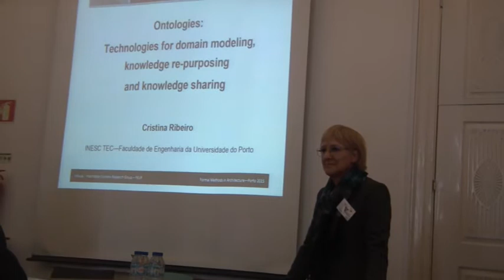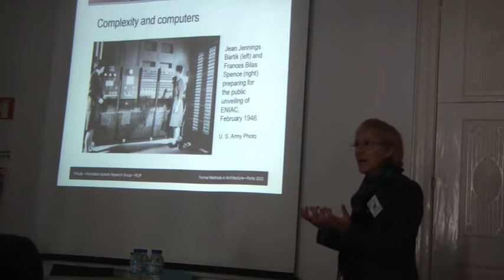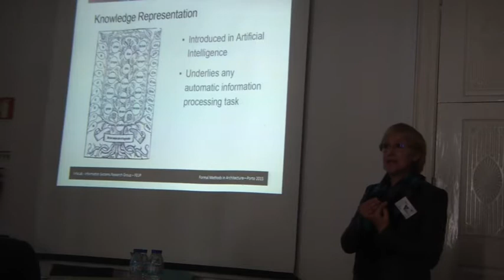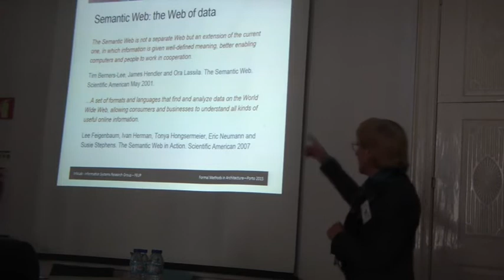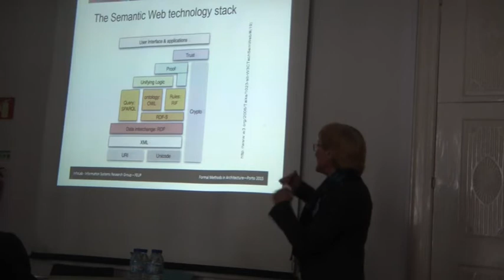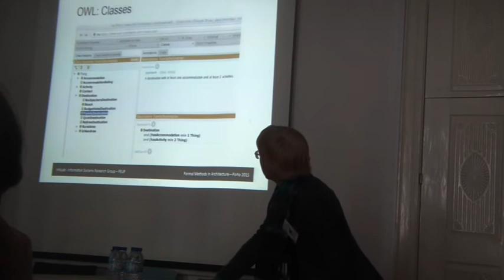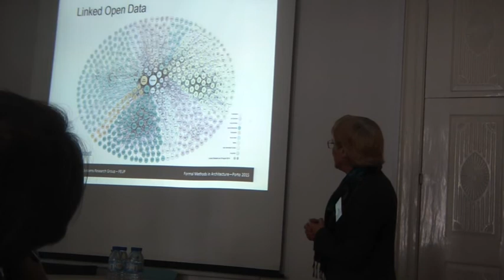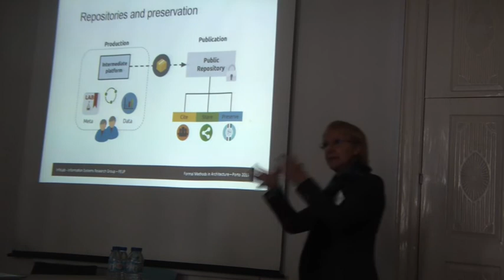21 Cristina Ribeiro